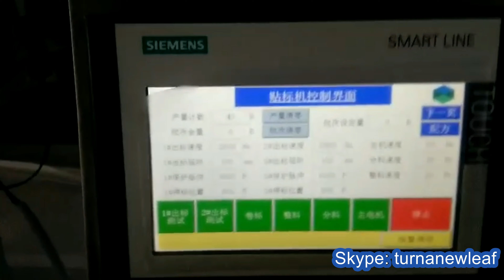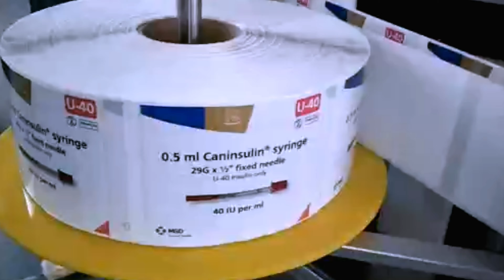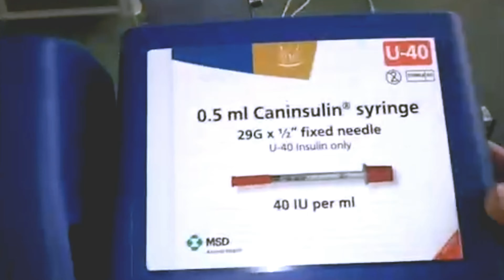flat bottles two sies labeling machine squarer container double face labeller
84798210   Mixing machine
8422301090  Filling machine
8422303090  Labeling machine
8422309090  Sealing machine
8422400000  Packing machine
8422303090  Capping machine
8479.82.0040 food Mixing, kneading or stirring machine